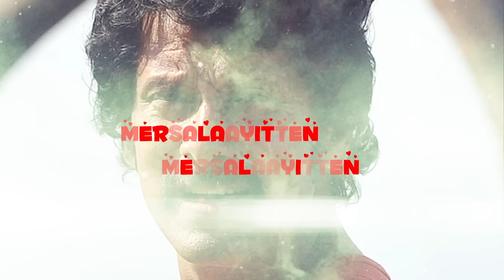I - Mersalaayitten Lyric | A. R. Rahman | Vikram, Amy Jackson| Shankar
Mersalaayitten from ‘I’ is a super fun number sung by Anirudh Ravichander & Neeti Mohan. A.R. Rahman gives us a fun yet massy track in this song written by Kabilan. The song features Vikram describing how he got ‘Mersal’ thanks to the gorgeous Amy Jackson.

Song Name - Mersalaayitten
Movie - I
Singer - Anirudh Ravichander & Neeti Mohan
Lyrics - Kabilan
Director - Shankar
Starring - Vikram, Amy Jackson